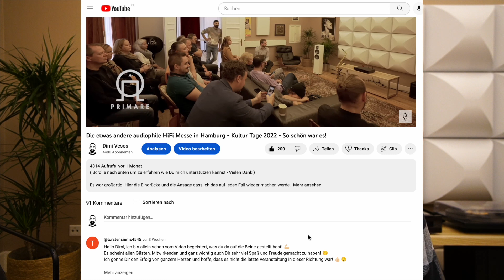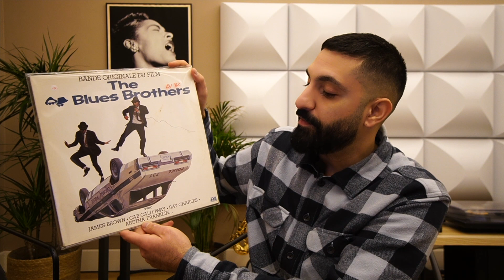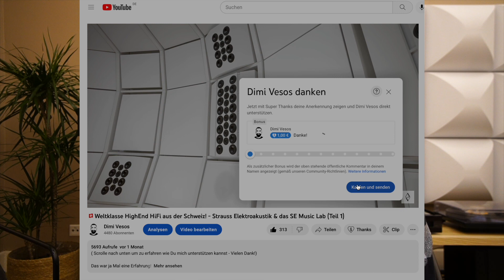Das größte HiFi Gewinnspiel 2023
( Scrolle nach unten um zu erfahren wie Du mich unterstützen kannst - Vielen Dank!)

Ich wünsche Euch alles Gute, viel Glück & vor Allem dass Ihr gesund bleibt.
Vielen Dank für Eure großartige Unterstützung bis hierhin.
Dieses Jahr würde ich gern noch mehr mit Euch durchstarten und noch mehr in die Kommunikation gehen. Das geht nur mit Eurer aktiven Unterstützung auf die ich zähle.

Falls Ihr nach dem Podcast sucht, von dem ich Euch erzählt habe, in dem ich interviewed wurde, hier ist der Link:

Und jetzt möchte ich in Form des Gewinnspiels etwas an Euch zurückgeben.

Was müsst Ihr tun, um am Gewinnspiel teilzunehmen?
2. Liked diesen Beitrag
3. Kommentiert diesen Beitrag

2. achtet auf den Gewinnspiel Post, der irgendwann kommen wird.
3. Liked den Post
4. Kommentiert den Post.

Dies ist allerdings keine Voraussetzung für die Teilnahme.

Viel Glück an alle!

Kapitel:
0:00 Intro
0:45 Glückwünsche & Dankesgrüße!
1:27 Wie lief es 2022 ?
3:21 Content Themen 2023
6:15 Meine HiFi Bude
8:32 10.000 Euro HiFi Gewinnspiel
11:57 Teilnahmebedingungen für das Gewinnspiel
13:26 So könnt Ihr mich unterstützen

Der Fokus liegt also bei mir nicht auf den Verkauf von Produkten sondern ausschließlich auf Beratung und Unterhaltung über meinen YouTube Kanal.

1. So ein Video kostet mich viel Zeit und Geld. Wenn ich Dir bei der Entscheidung über ein Video geholfen habe oder Du ein Video einfach nur unterhaltsam fandest und mich gern einmalig dafür unterstützen willst, dann freue ich mich über jeden beliebigen Betrag via PayPal Me.

Parallel freue ich mich über eine E-Mail von Dir. Vielleicht mit einem Feedback oder ein Videowunsch. Ich kann Dir das Video nicht versprechen aber ich geb mein Bestes. Möglicherweise brauchst Du ein Tipp zu deinem Setup? Auch hier gebe ich mein Bestes Dir so schnell wie möglich und mit reinem Gewissen zu antworten.

In erster Linie berate ich Dich gewissenhaft und kann Dir den zu Dir passenden Händler empfehlen. Manche wenige Marken kannst Du aber auch direkt bei mir kaufen, musst Du aber nicht.

4. Amazon Prime Mitgliedschaft

Vielen Dank.